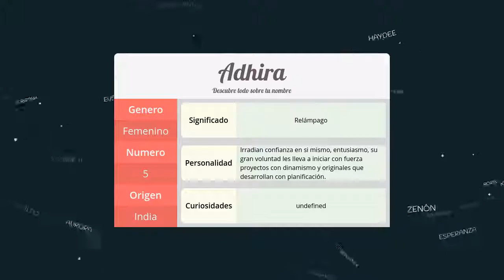Significado de Adhira, nombre India para tu bebe niño o niña (origen y personalidad)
Descubre el significado del nombre (India) Adhira y el origen de su procedencia. En la fuente original podras descubrir la personalidad y algunos datos curiosos del nombre para tu bebe.